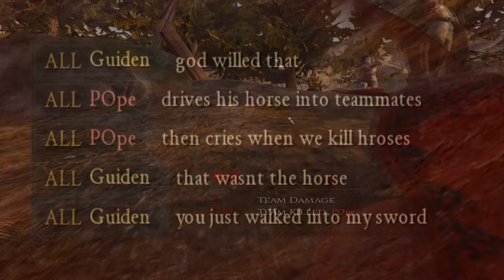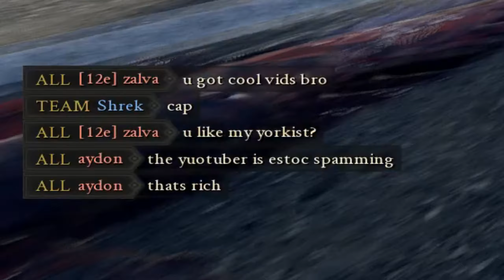Mordhau | Estoc Bestoc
Stunning, flawless, simply the best. The Estoc is one of the finest weapons in Mordhau and this video will show you why 120cm is the perfect number 1 centimeter at a time.